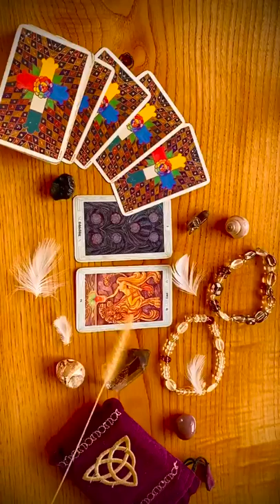629. Złe przeczucie? Brak ochoty? Zapowiedź od Marii Bucardi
🔴 Transmisje online w każdy czwartek od 20:20 czasu polskiego tutaj